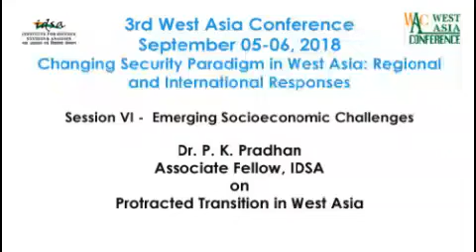Dr. P. K. Pradhan: Protracted Transition in West Asia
3rd West Asia Conference
Changing Security Paradigm in West Asia: Regional and International Responses

Session VI -  Emerging Socioeconomic Challenges

Speaker: Dr. P. K. Pradhan, Associate Fellow, IDSA

Title: Protracted Transition in West Asia